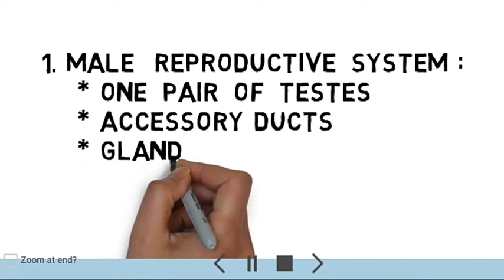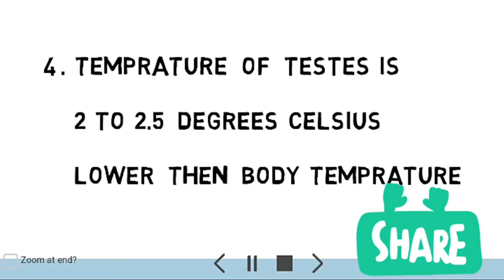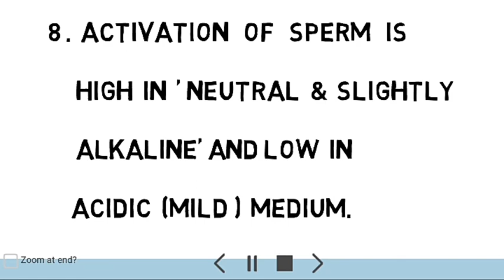Important points from human reproduction || +2 class .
Important point from human reproduction +2 class .